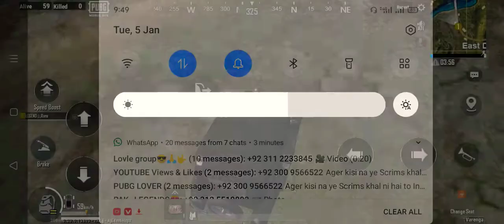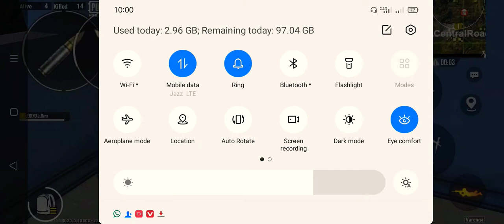5 January 2021